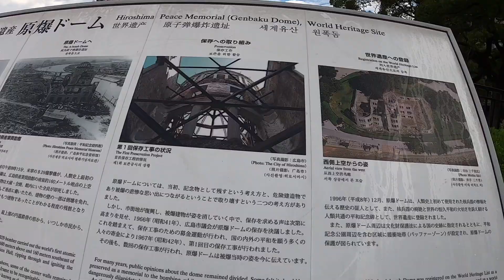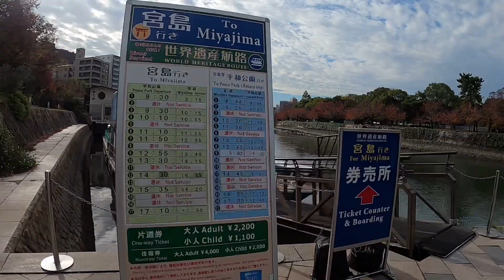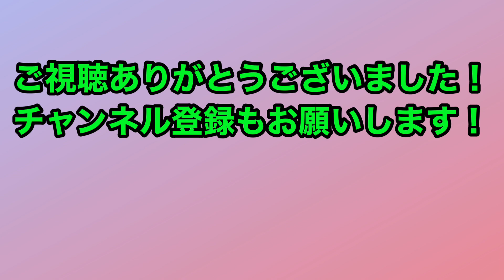【vlog】広島ツアーその③ 観光編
ＴＯＭＭＹ’ｓ　SNS